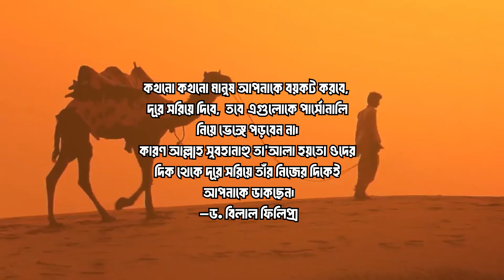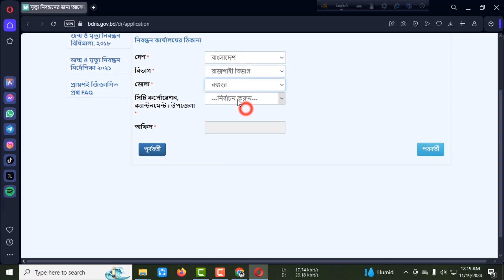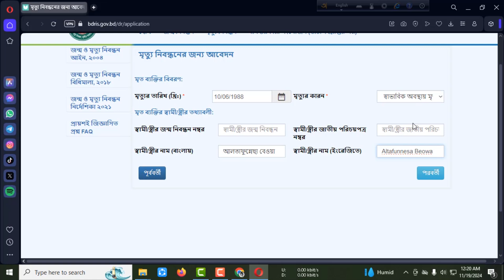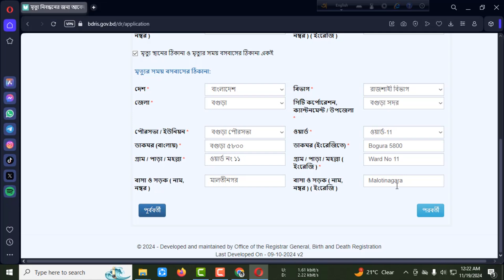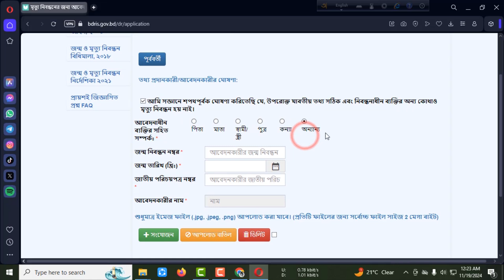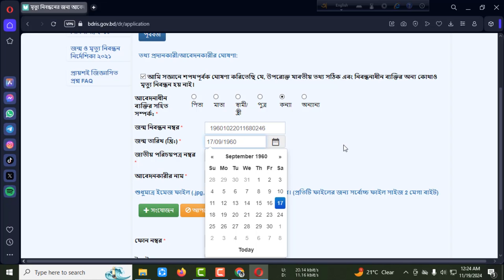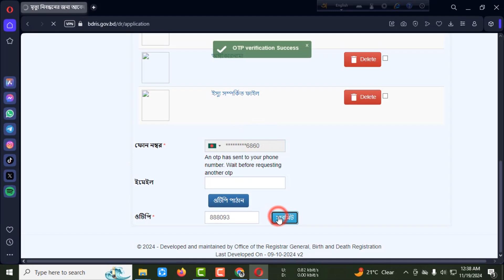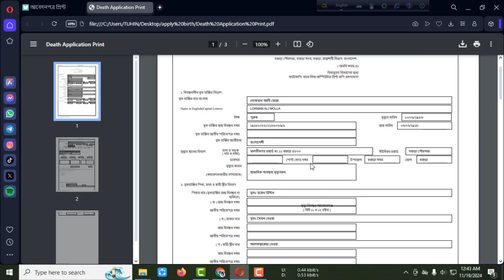ডিজিটাল মৃত্যু নিবন্ধনের জন্য আবেদন। সহজ উপায়।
আমরা জানি, মৃত্যুনিবন্ধন হচ্ছে একটি গুরুত্বপ নথি । মৃত্যু নিবন্ধন সরকারি রেকর্ডে মৃত ব্যক্তির আইনি স্বীকৃতি প্রদান করে। এটি না থাকলে মৃত্য বেক্তির ওয়ারিশগণ বিভিন্ন সরকারি কার্যক্রম মৃত ব্যক্তির বিমা, পেনশন, ব্যাংক একাউন্ট থেকে টাকা উত্তলন, ও  উত্তরাধিকার বা সম্পত্তি ভাগাভাগির ক্ষেত্রে একটি গুরুত্বপূর্ণ দলিল। কিন্তু অনেক সময় এটি করতে গিয়ে  আমরা সমস্যায় পড়ি, আসসালামু  আলাইকুম! আশা করছি, আপনারা সবাই ভালো আছেন। এই চ্যানেলে আমি বিভিন্ন গুরুত্বপূর্ণ সেবা সম্পর্কে সহজ ও কার্র্যকর তথ্য শেয়ার করি। তাই আজকের ভিডিওতে আমি আপনাদের দেখাবো কিভাবে অনলাইনে খুব সহজে মৃত্যু নিবন্ধন এর আবেদন  করা যায় এবং আবেদন করতে কিকি পেপার্স লাগে

Connect with Tuhin  :-

►This video is made solely with the purpose of spreading awareness and educating the viewers. The information demonstrated and explained in the video are true to the best of our team’s knowledge and research. Nevertheless, if any error is committed, the same was never intended to be and is absolutely unintentional.